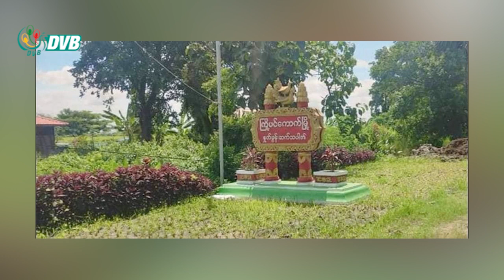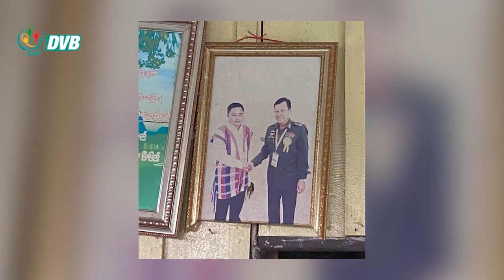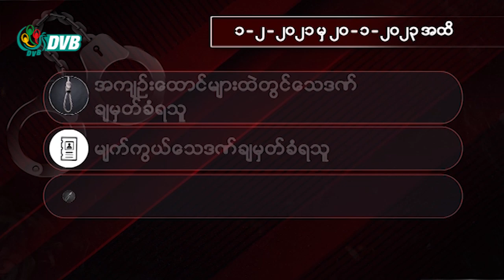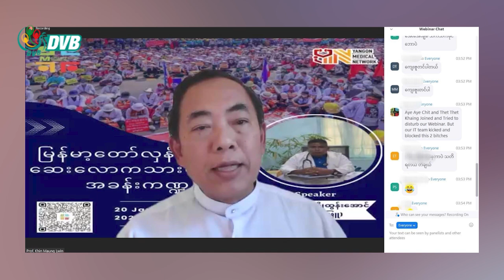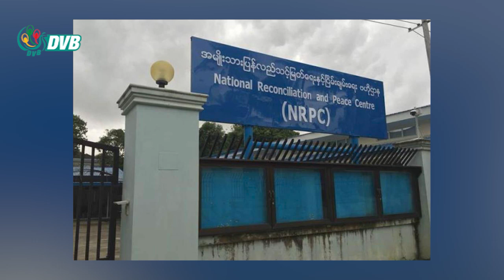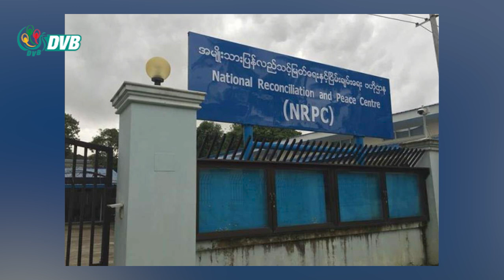DVB TV နေ့စဉ်သတင်း အနှစ်ချုပ် - Daily News Briefing (21.01.2023)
- NUG က တပ်ပိုင်မြေနေရာကို ကွန်ဒိုမီနီယမ်တိုက်ခန်းတွေ ဆောက်လုပ်ပြီး ရောင်းချသွားမယ်။
- ကြို့ပင်ကောက် ထွေအုပ်ရုံးကို  ဒေသကာကွယ်ရေးတပ်ဖွဲ့က မိုင်းခွဲတိုက်ခိုက်ခဲ့။
- မြစ်ကြီးနား ခလရ-၂၁ တပ်ရင်းကို လက်နက်ကြီး ၄၀-မမ(၁၀)လုံးနဲ့ ပစ်ခတ်တိုက်ခိုက်။